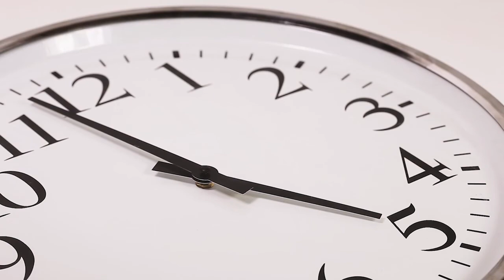Minuto do Administrador - 15ª Edição - 02/08/2017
Programas com conteúdo produzido por profissionais de Administração de todo o estado de Minas Gerais e que objetivam dar visibilidade aos mesmos, contribuir para o desenvolvimento das empresas e gerar mais emprego e trabalho para a sociedade brasileira.

Nesta edição:
Título: Empreendedorismo, projetos e negócios
Autor: Adm. André Cardoso dos Santos